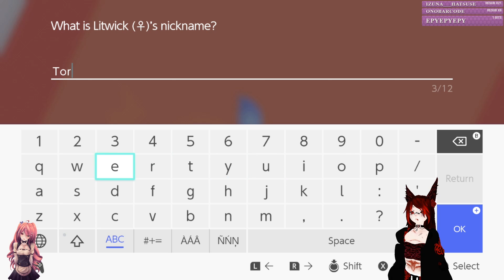Pokemon Sword - Ep. 5, Third Gym, Blazing Inferno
A big thank you to my current patrons!

BlackStarHarnis
BloodWork
Coziest
DoughnutGuy
Eric Brkic
Glitch Out
hmat09
llSombrero
Izuza_Hatsuse
KoShi
Macinsocks
Maison Jobson
Mhai Wind
MysticalCyan
Not Important
Pbutters
Sorathos
Turretoforth